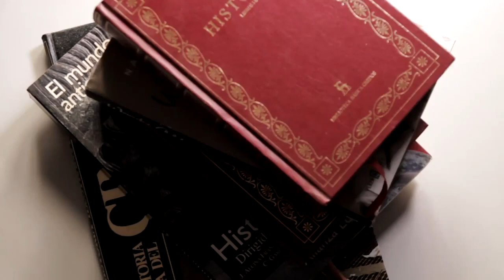Aulas Universitarias Experiencia CEU UCH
Más información:
Telf. 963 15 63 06 Ext. 65065